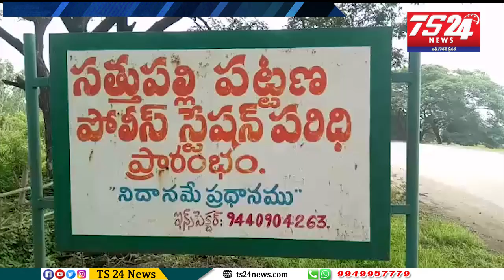ప్రమాదాలకు గురి చేస్తున్న ఖమ్మం సత్తుపల్లి రహదారి.